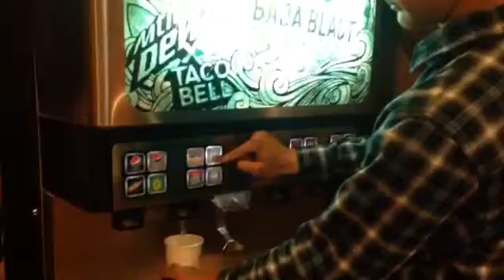Taco Bell project